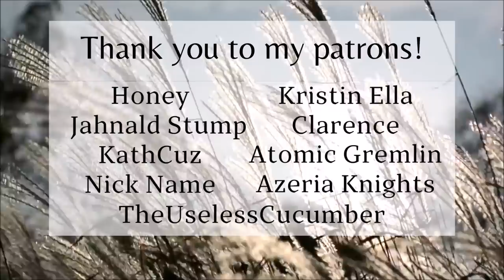Shrike - Chapter Seven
TWs: implied suicidal ideation, implied violence
Kinda weird that this story is over already, isn't it? I'm in love with this universe, and I was so happy to help bring it to life! Thanks for listening, you guys.

All sounds were found on freesound.org, with thanks to CGEffex, InspectorJ, and Snapper4298

All images were found on unsplash.com
Here are my links!